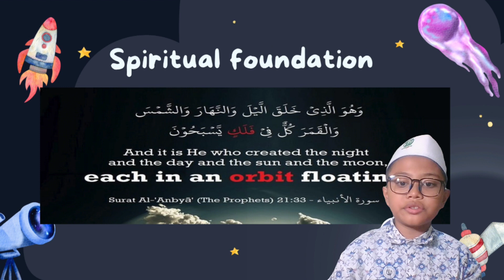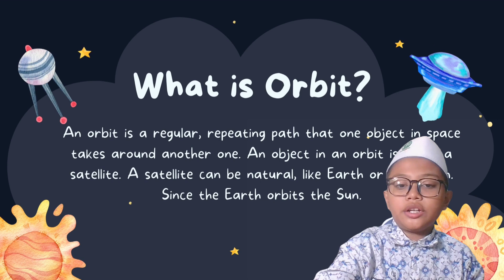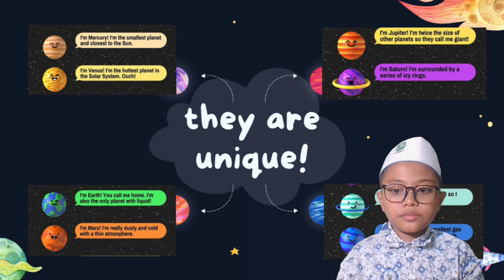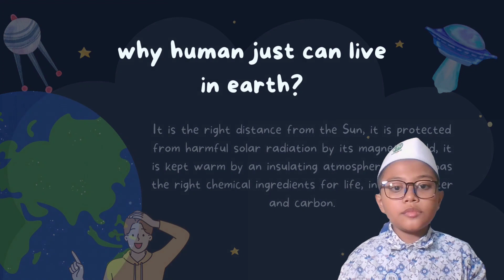The Beautiful of Orbit_Ezio Gerriansyah H_5.2_2024